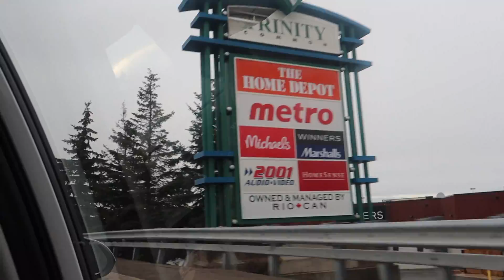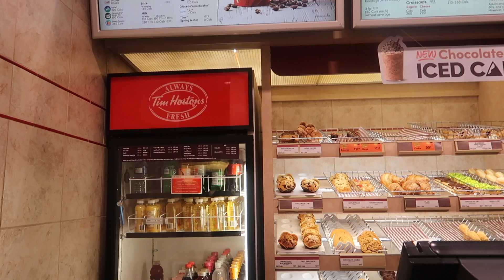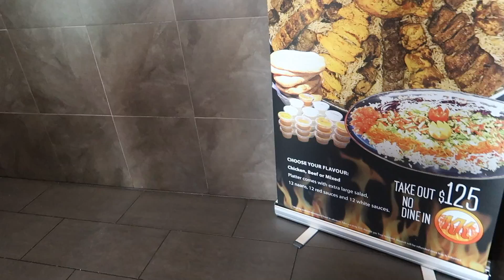Toronto, Vlog 4 || Mujhe Toronto jakar sakoon milta Hai && Kitchener bhi gaye l| Pakistani family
Downtown Toronto && Kitchener | The Kays Living

Hello everyone and Assalam-o-Alikum. Welcome back to The Kay's Living. We are a Pakistani Canadian, mother and daughter Duo going to be sharing our journey with you guys. We found footage from last year when we visited Toronto and we wanted to share it with you guys! We are glad that you found our video  and we welcome you all to our Youtube channel!

DO COMMENT, SHARE and LIKE our videos! Also, don't forget to turn on your POST NOTIFICATIONS by clicking on the bell icon.

This footage is property of The Kay's Living  and is not allowed to be repurposed or reused without written consent from THE KAYS LIVING.